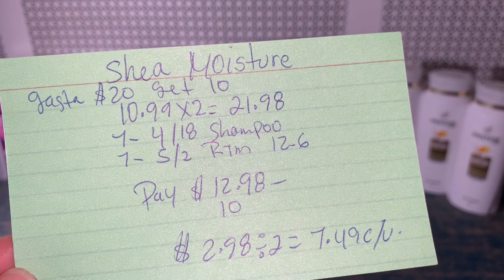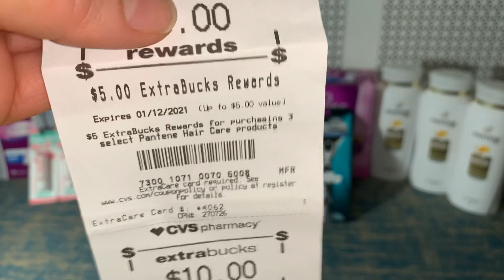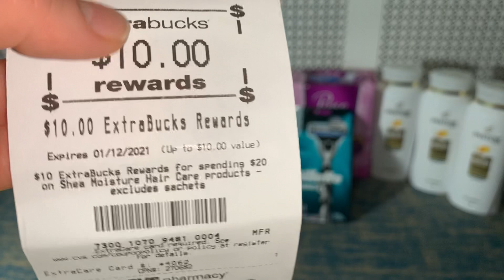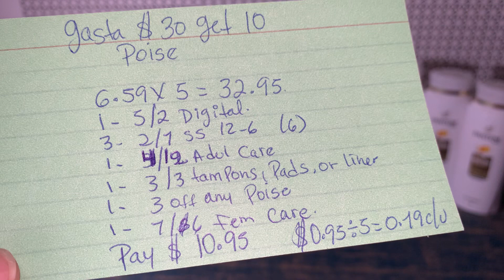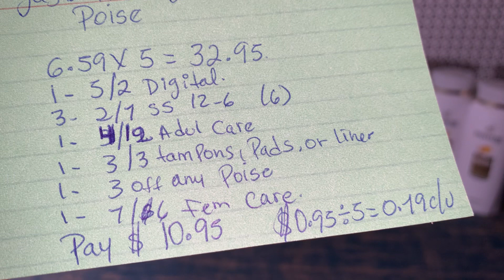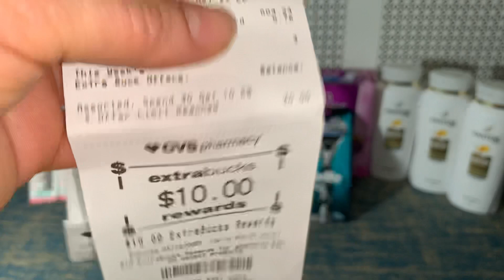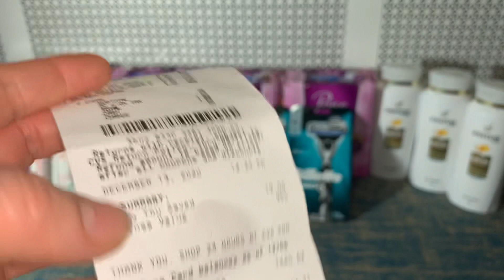🔥🔥CVS 🥵 ofertas calientes Gillette con ganancia de $5.